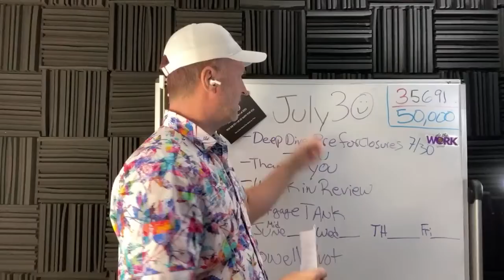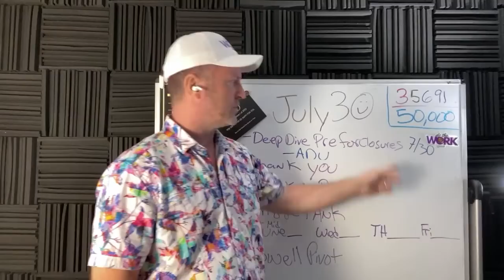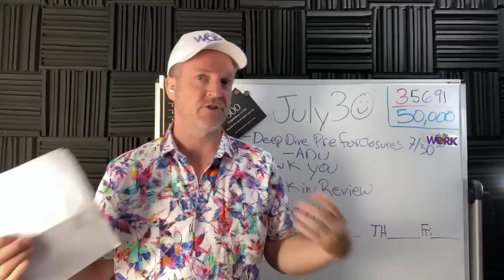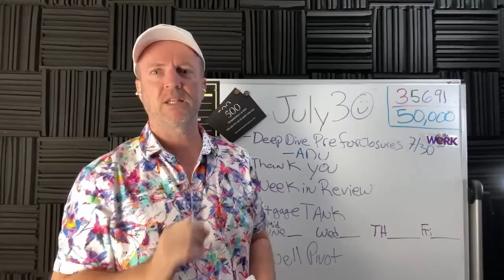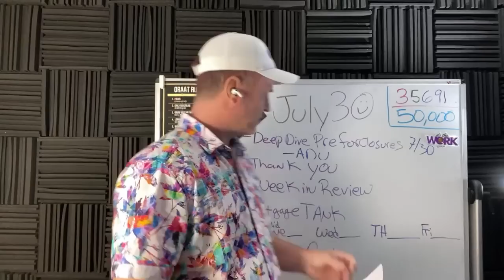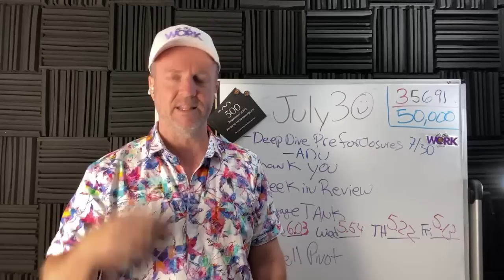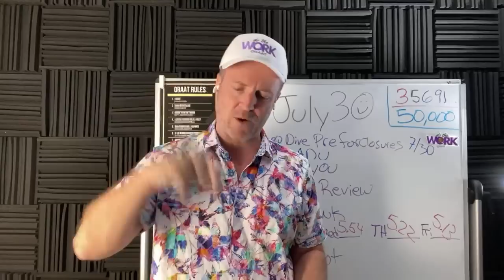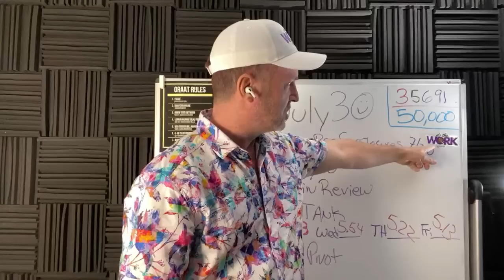July 30 Financial News: INTEREST RATES CRASH, The Week in Review, Deep Dive Pre Foreclosures & ADU